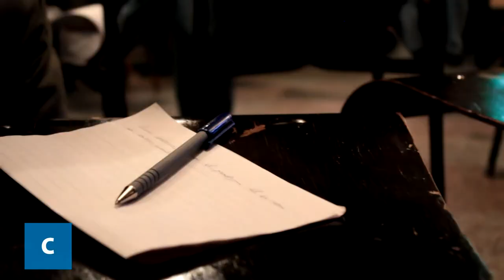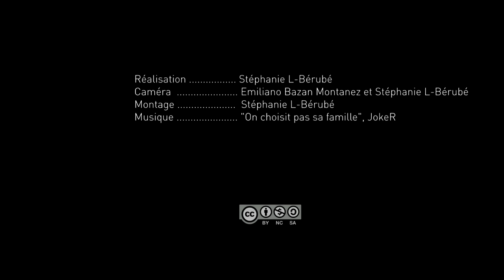À l'école des communs - Première conversation sur l'éCo-nomie des communs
Organisé par Communautique et Remix biens communs, en collaboration avec la Chaire Nycole Turmel sur les espaces publics et les innovations politiques de l'UQÀM et avec l'appui du Consulat général de France au Québec, l'événement À l'école des communs s'est déroulé les 2 et 3 novembre 2012.

L'équipe vidéo de Communautique a capté les discussions qui ont eu lieu le 3 novembre à l'Église Saint-Marc, nouvel espace citoyen en devenir, dans le cadre d'une Conversation sur l'éCo-nomie des communs.

Les participants et participantes présents ont eu l'occasion d'échanger sur les prérequis politiques, légaux, économiques et culturels nécessaires à l'émergence et au développement d'une économie des communs, le tout en présence de nos invités internationaux  Michel Bauwens de la fondation P2P et Lionel Maurel de la Bibliothèque de documentation internationale contemporaine (BDIC) et de leurs homologues québécois Ianick Marcil, économiste indépendant, et Stéphane Guidoin, de NordOuvert.